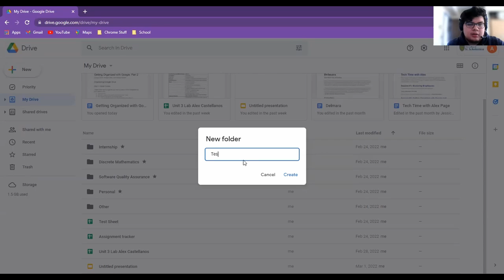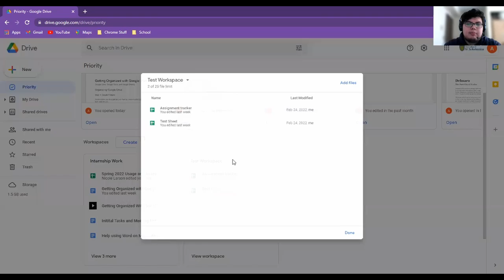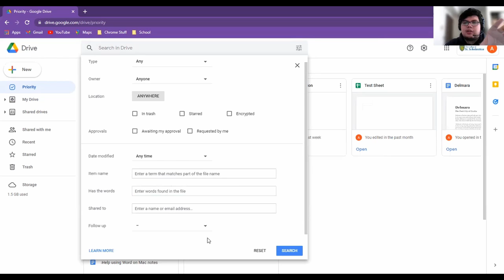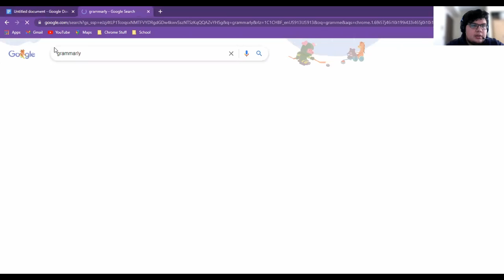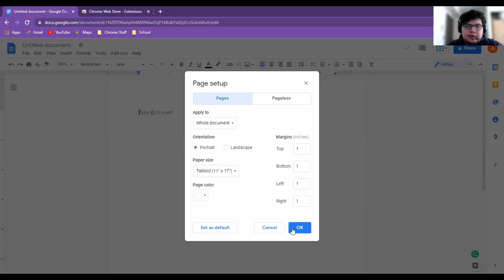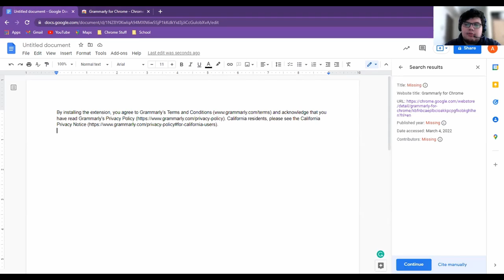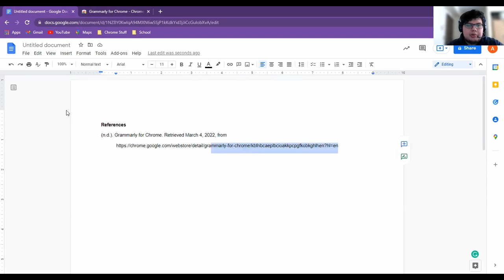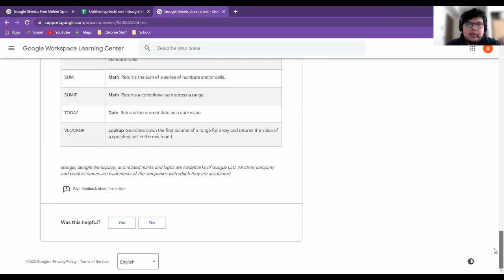Getting Organized with Google Part 2: Drives, Docs, & Sheets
Alex reviews the best Google tools and tricks for your assignments. Topics include: Google Docs, Sheets, and Drive.